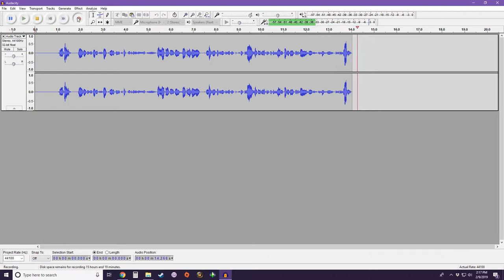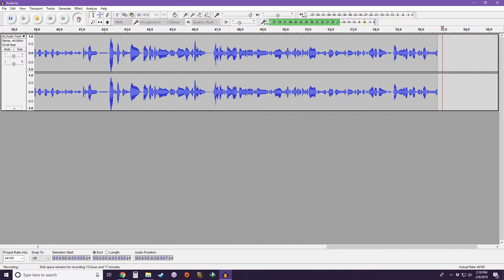Coming Tomorrow: Crimes of Grindelwald Discussion!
Tomorrow's video is an hour-long discussion of Fantastic Beasts with my myPotterwatch co-hosts.

Check out the full myPotterwatch episode here: mypotterwatch.podomatic.com